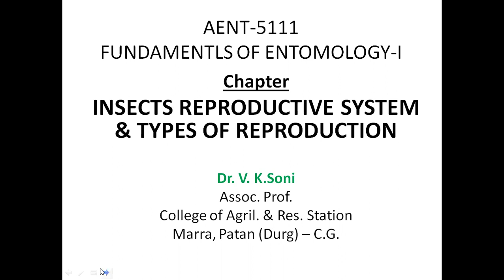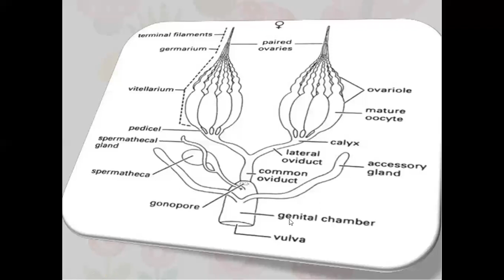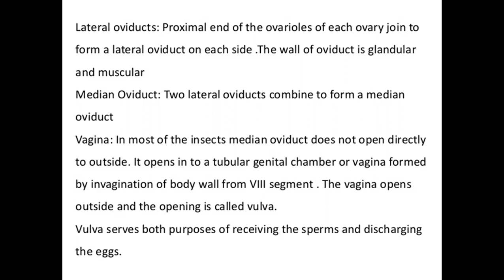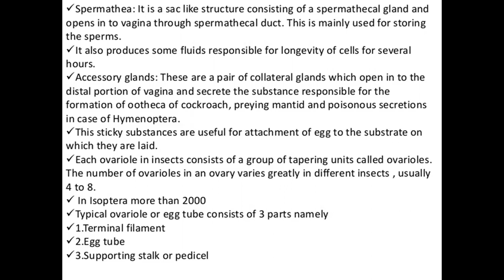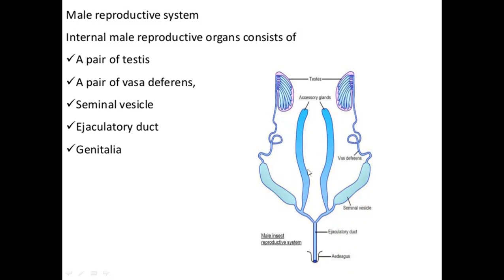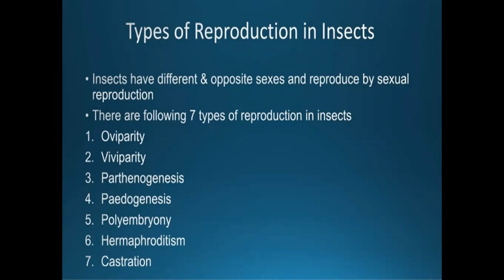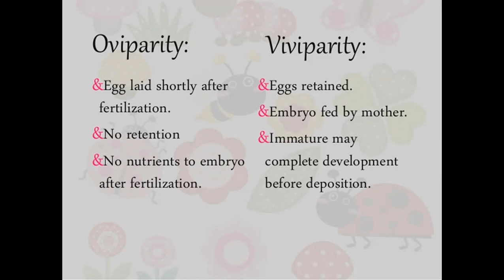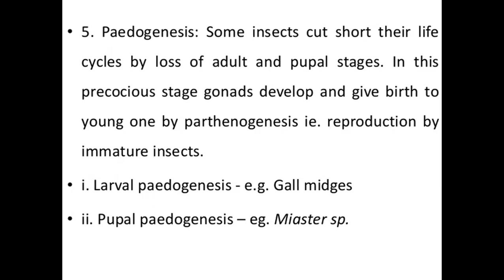Insect reproductive system and Types of reproduction